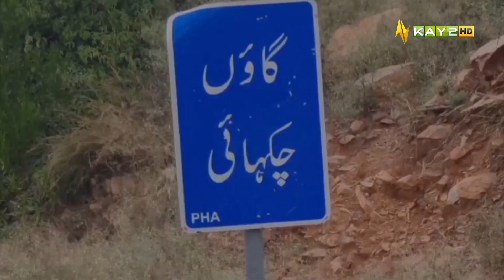ہری پور شہر سے تقریبا10 کلومیٹر دور واقع خوبصورت گاؤں چکہائی کے خوبصورت نظارے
Beautiful views of the beautiful village of Chakhai, about 10 km from Haripur city